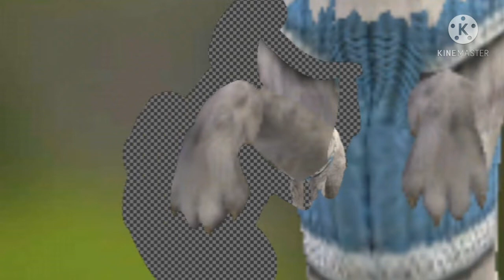• Was That Always There? • WildCraft Speed Edit • Snowy •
•~ Welcome To Snowy's Description! ~•

So um, I made this because I wanted too, and had a good idea- Do you like it? I worked like a good 4 hours on it 👌 Also I made the outro, it's a bit long (12 secs) but I hope you like it. Should I use it in future videos? But please, tell me what I can improve on! Cya 🤍

All tips/criticism is appreciated!

    •~ Music / Song ~•
Overthinking
( I couldn't find the official music video)

   •~ Credits ~•
Huskee Z Gamer

   •~ Apps Used ~•
WildCraft
Ibis Paint X • Editing the edit
Kinemaster • Making the video

—Snowy ❄️🐾